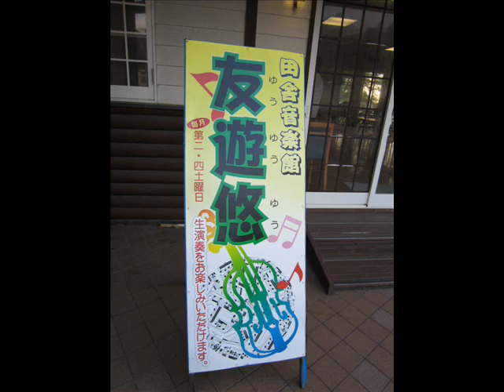スーパーマリオ tb3 ふぁみとろ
ふぁみとろです。大分県で活動しているアマチュアのトロンボーンアンサンブルです。
会場後方にて ipad2にTASCAM iM2（tascam stereo condenser microphones iM2 ）を使用し録音しました。演奏はともかく、いい音で録音ができますよ。